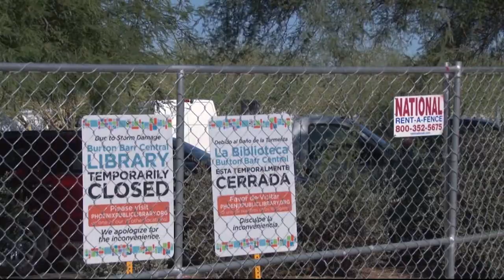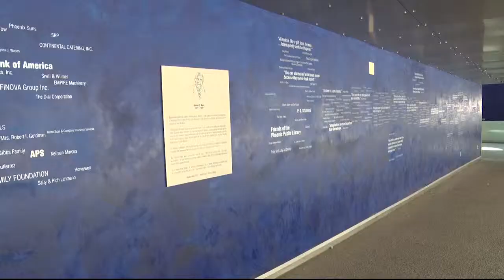Burton Barr Central Library is reopening to the public | Cronkite News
The Burton Barr Central Library expects to reopen on June 16,  a year after corroded pipes burst and flooded much of the five-story building.
Video by: Nicole Hernandez | Cronkite News